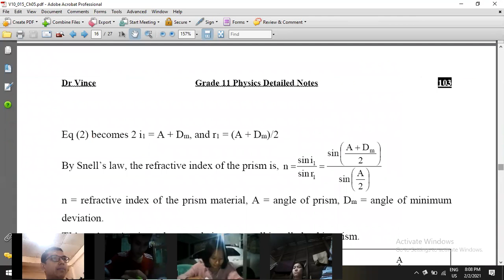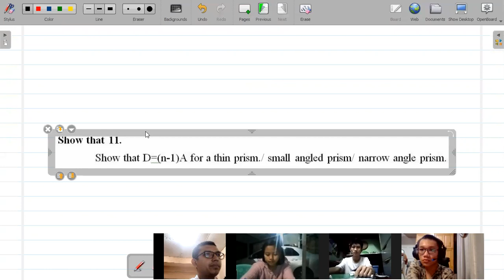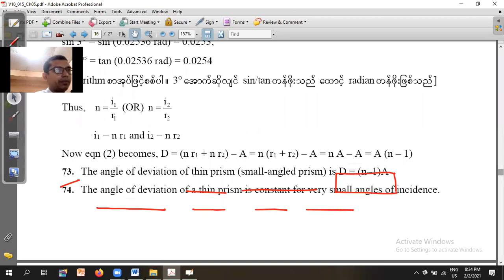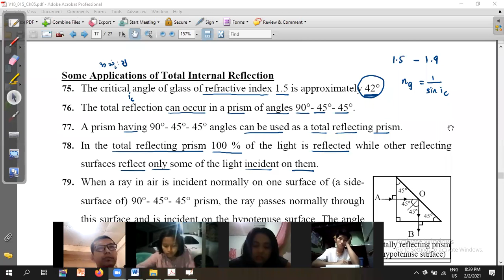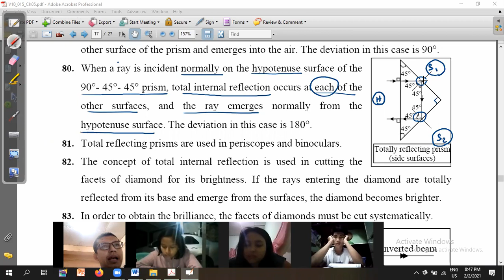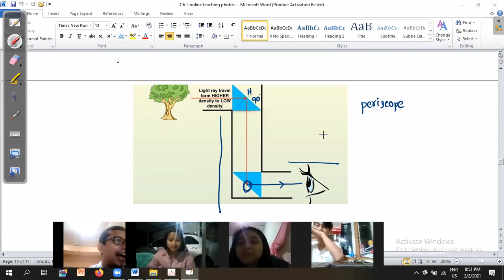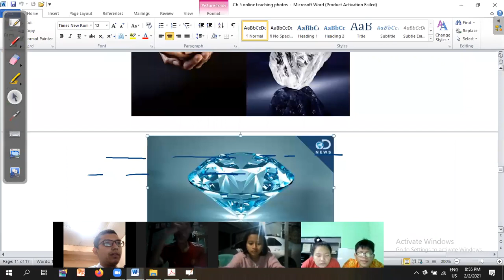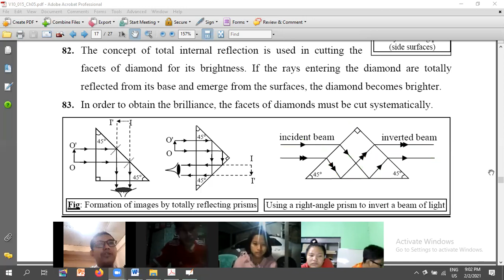Physics Chapter 5 part 13